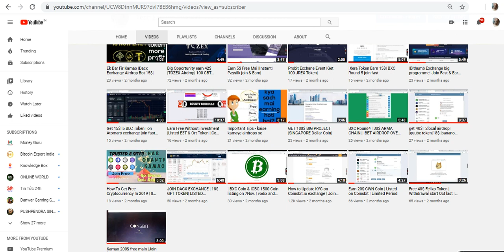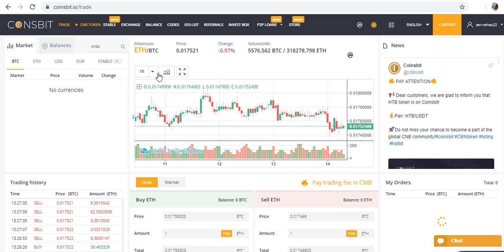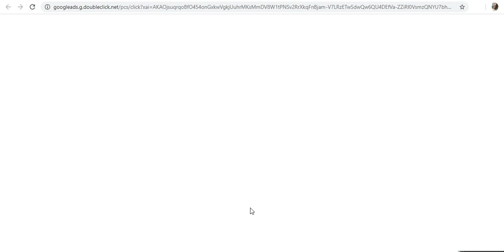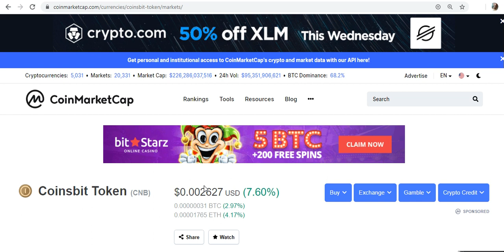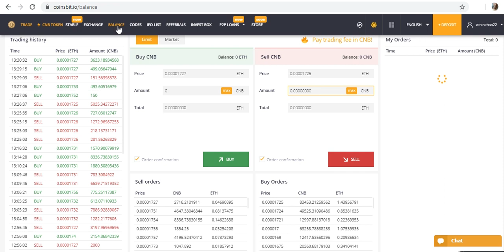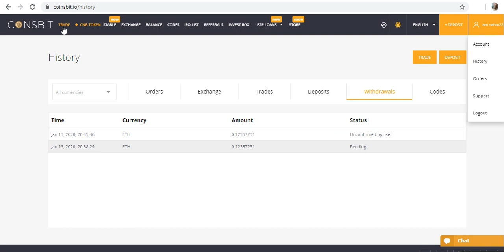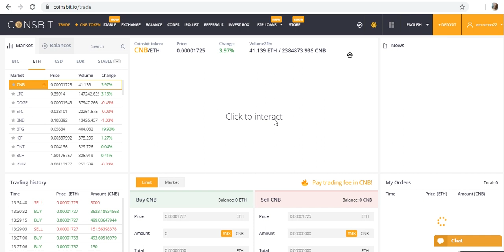coinsbit profit proof| How To Trade CNB Tokens| All Withdreawal Steps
For ANy Quairy